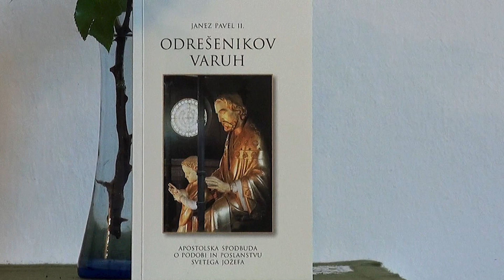Sveti Jožef - Odrešenikov varuh: 4. del (4/7); (p. dr. Leopold Grčar OFM)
Dne 8. decembra 2020 je bilo z apostolskim pismom "Patris corde (Z Očetovim srcem)" razglašeno posebno leto svetega Jožefa, da bi se spomnili 150. obletnice izdaje odloka Quemadmodum Deus, s katerim je blaženi Pij IX., ganjen zaradi resnih in žalostnih razmer v katerih se je znašla Cerkev, razglasil sv. Jožefa za zavetnika Katoliške cerkve.

Pater dr. Leopold Grčar, ki je bil velik častilec svetega Jožefa, nas seznani z apostolsko spodbudo o svetem Jožefu papeža svetega Janeza Pala II. z naslovom Odrešenikov varuh, objavljeno leta 1989. V njej je papež razmišljal o življenju in pričevanju svetega Jožefa.

4. del obravnava konec drugega in začetek tretjega poglavja: PRAVIČEN ČLOVEK - ZAKONSKI MOŽ.

Posneto dne 8. septembra 2016 na praznik rojstva Device Marije na Brezjah v samostanu sester Frančiškank Brezmadežnega spočetja.